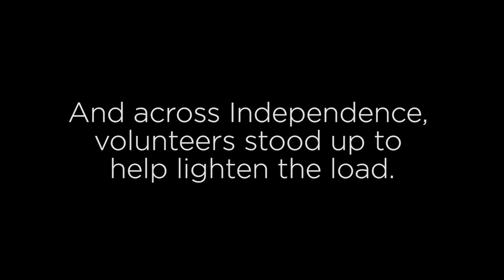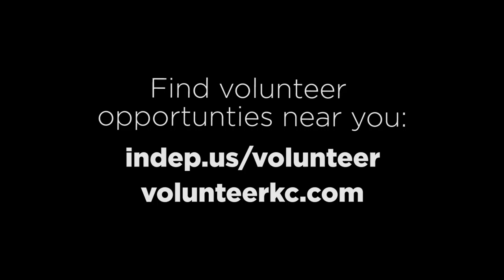Your Stories: Volunteering during the COVID-19 Pandemic